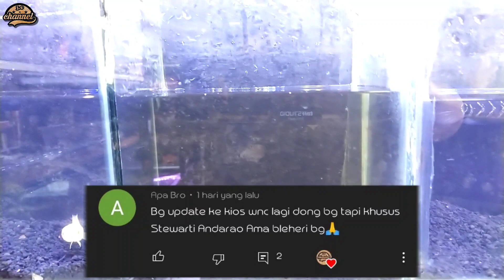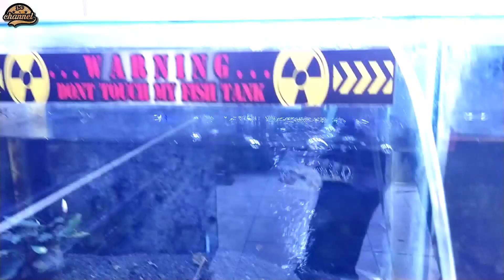UPDATE HARGA CHANNA DI WnC PASAR PARUNG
No WA penjual ada didlm video